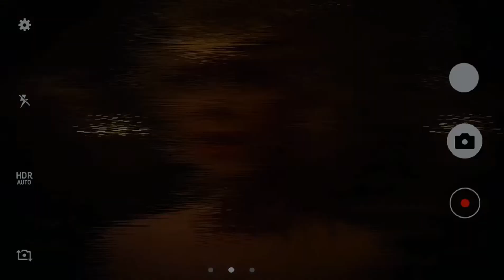Sabrina Spellman | You Sound See Me In A Crown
{1080p+Head Phones + Small Scream }

Give your opinions and criticisms about the videos, because this way I keep getting better and better :D

by Billie Eilish

Fandom: CAOS

Character: Sabrina Spellman

Coloring: Mine

Programs: Kinemaster & Vivacut pro